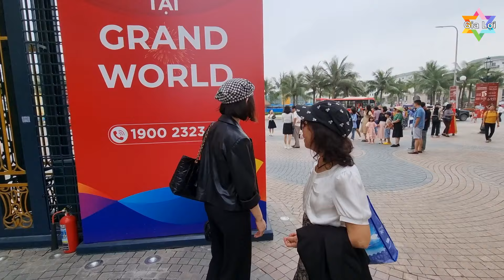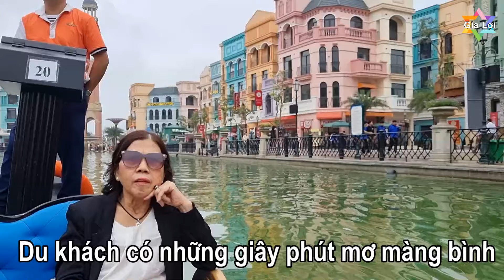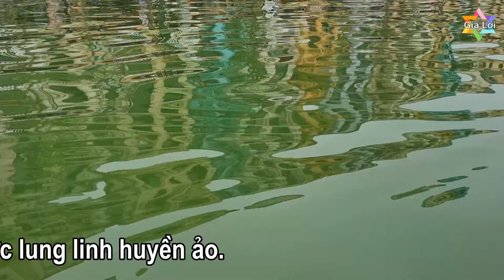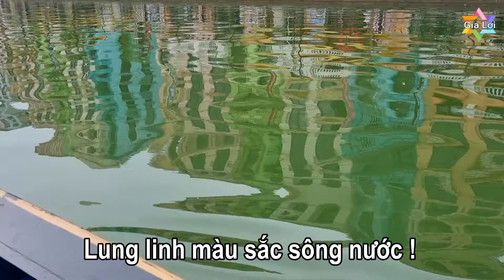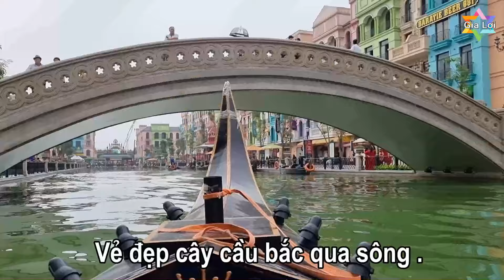Trải nghiệm một ngày tuyệt vời tại Ocean Park 3 Hưng Yên.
Tổ hợp nhà ở khu vui chơi giải trí ẩm thực , mua sắm, sang trọng xa hoa bậc nhất tại Mega Grand World Hà Nội thuộc Vinhomes Ocean Park 3 , trong đó có dòng sông Venice  dài 800 mét , hai bên dòng sông nhiều biệt thự liền kề sơn nhiều màu sắc soi bóng xuống dòng sông lung linh huyền ảo , nhiều cửa hàng ẩm thức ăn uống giải khát , khu vui chơi giải trí . Trải nghiệm đi thuyền trên dòng Venice là điều không thể bỏ qua , mang lại cảm giác vô cùng ấn tượng ngắm hai bên bờ sông. Nào bạn hãy đến tại đây để trải nghiệm xem sao, nếu chưa đến được hãy xem video này nhé.